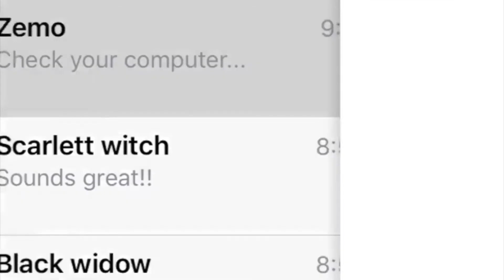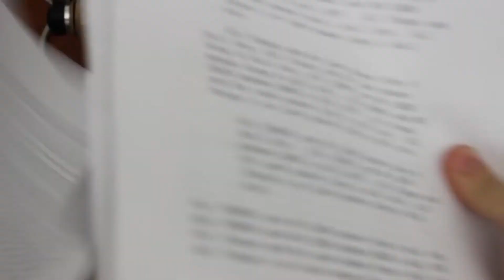A Very Special Tribute Video.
Keep it secret, keep it safe.